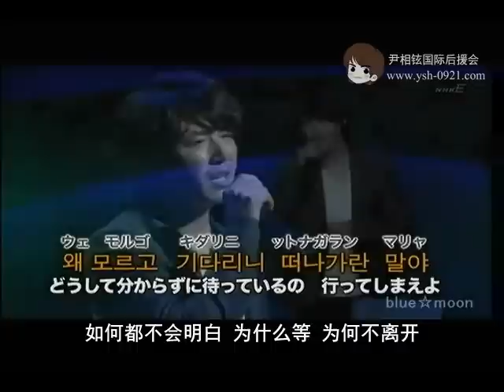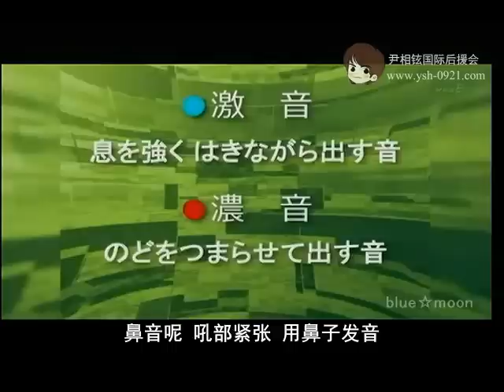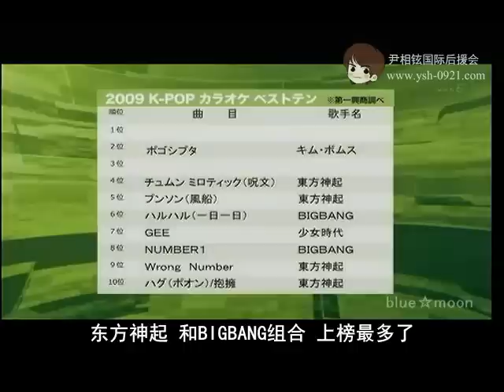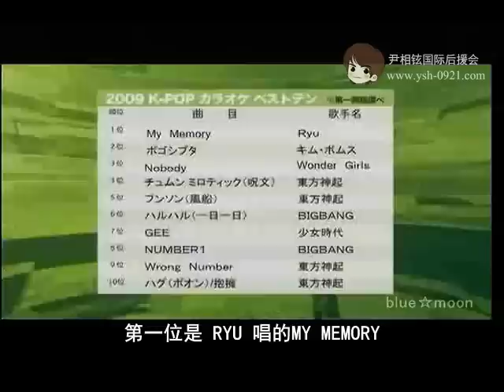Yoon Sang Hyun 윤상현 尹相鉉 ユン・サンヒョン 尹尚賢 @ Korean Language & Culture Night, Tokyo 2010.03.25 Part 4 (Chi)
Yoon Sang Hyun 윤상현 尹相鉉 ユン・サンヒョン Yoon Sang Hyeon 尹尚賢@ Korean Language & Culture Night hosted by NHK Educational Channel at Gotanda Hall, Tokyo, Japan on  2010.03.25 Part 4 (Chi-subbed)

Translated by: 隨風
Subbed and Compressed by: Angela

If you are a fan of Yoon Sang Hyun, please also visit us @ (main fan club)
And our following Facebook fan pages:
And Julee's blog (in English)
Also, we have a much bigger collection of Eng-subbed clips about Sang Hyun @